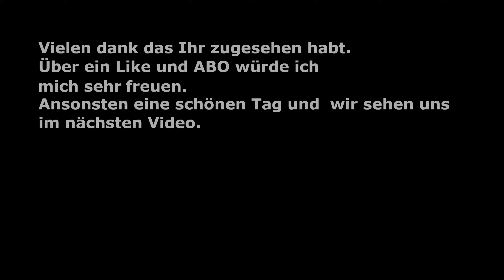Monster Train Episode 24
Monster Train ist ein ganz besonderer strategischer Roguelike-Deckbuilder. Steige in einen Zug ein und triff taktische Entscheidungen, um diverse vertikale Schlachten für dich zu entscheiden. Miss dich im Multiplayer mit anderen Spielern und genieße den endlosen Spielspaß im Monster Train.